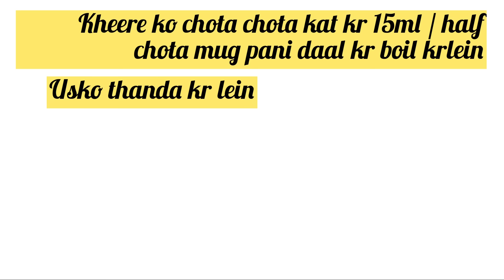Magical Summer Toner !!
Ap logo ke feedback ki muntazir ✨

Written recipe in the Last !!